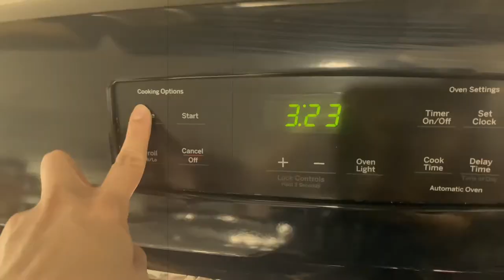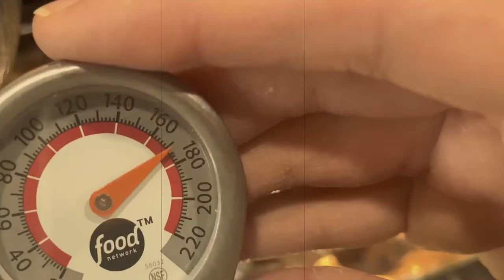Mi esposo MEXICANO 🇲🇽 AMA esta COMIDA ITALIANA 🇮🇹